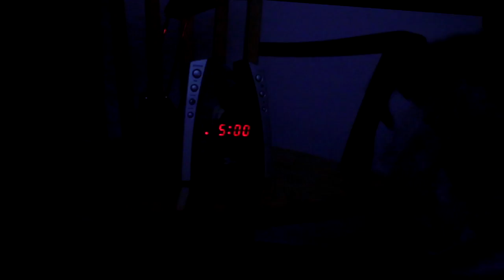Afarley - Hard Work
Music video for Hard Work performed by Afarley.